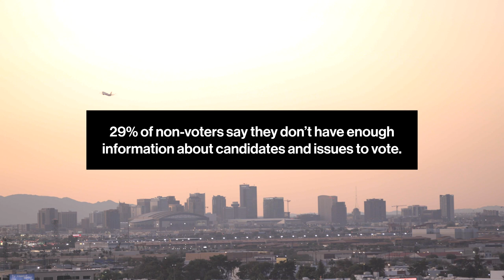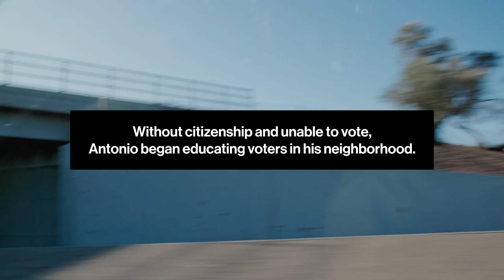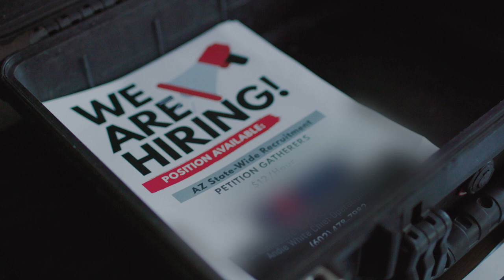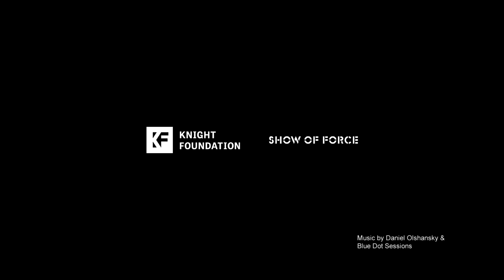The 100 Million - Non-voters in Arizona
Organizing in 2016's Lowest Voting Congressional District.

How is one Arizona DREAMer who can't vote increasing voter turnout in his community- which had one of the lowest voter turnouts in 2016?